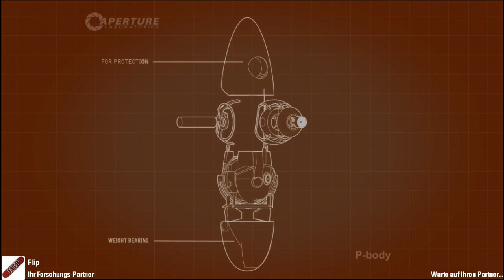Let's Play Portal 2 Coop #011 [Deutsch] [HD] [Blind] - Yeeeeaaah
|Portal 2|
3D-Puzzlespiel vom Entwicklerstudio Valve.

|Let's Play|
Kommentierte Spielszenen von PietSmiet und Flip.